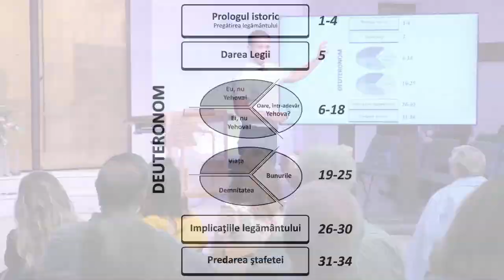Manu Oltean - Cea mai mare poruncă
Biserica Iris Cluj Napoca - mesaj de încurajare și zidire spirituală, rostit de pastorul Manu Oltean, în data de 24 septembrie 2023. Predici pentru vremuri grele